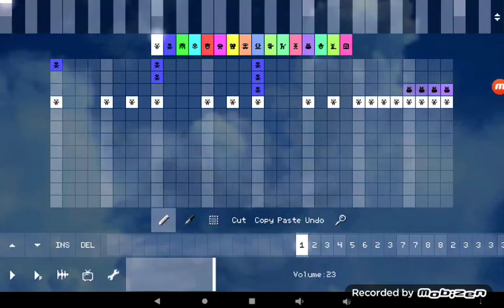April 11, 2020